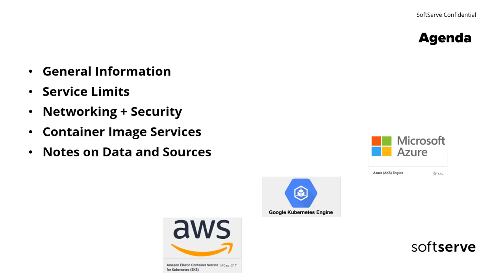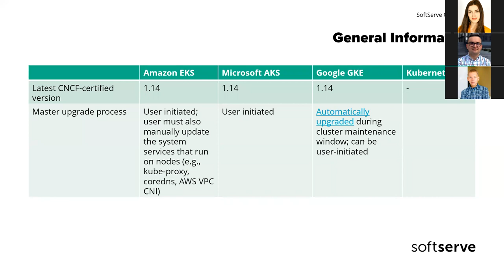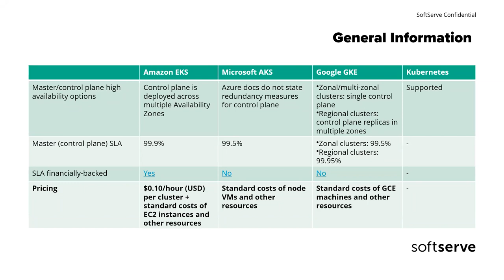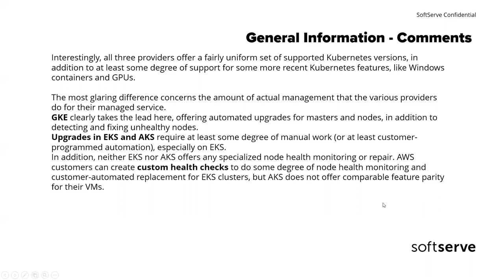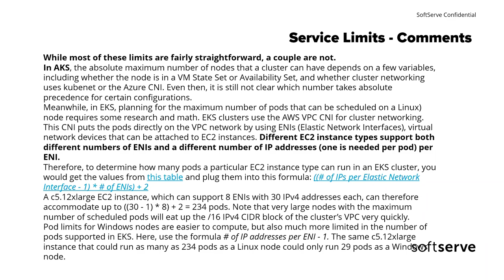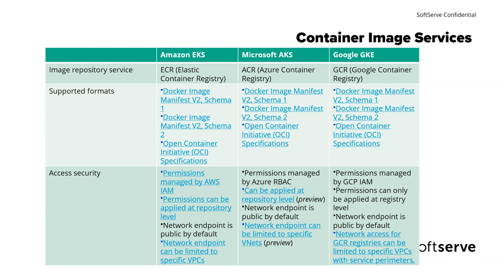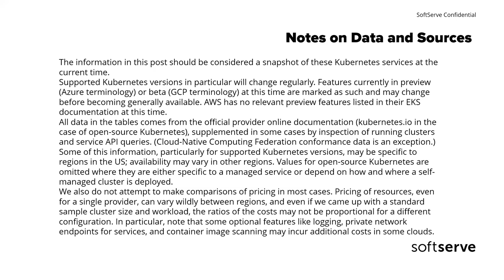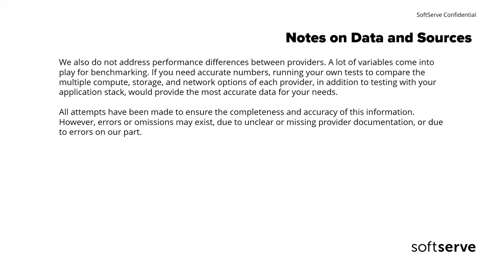Evaluating Kubernetes in the Cloud - EKS vs GKE vs AKS by Serhii Borysov (Eng)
We took a wide-ranging look at the current features and limitations of the managed Kubernetes services from the three largest cloud service providers: Amazon’s Elastic Kubernetes Service (EKS), Microsoft’s Azure Kubernetes Service (AKS), and Google Kubernetes Engine (GKE). We hope that by presenting this information side-by-side, both current Kubernetes users and prospective adopters can see their options or get an overview of the current state of managed Kubernetes.